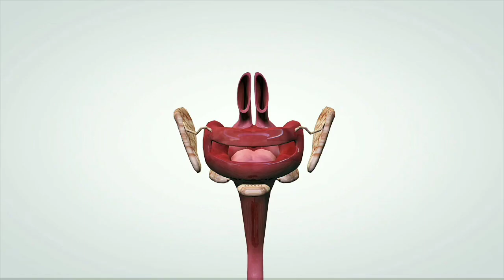चेहरे को गोरा करें मात्र 3 दिनों में 100 % effective nuskha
Hi Friends ! आज की इस वीडियो में हमने आपको दो ऐसे नुस्खे बताएं हैं जिनके निरन्तर इस्तेमाल से आपके चेहरे से जुड़ी हुई सभी प्रकार की समस्या खत्म हो जाएंगी । ये नुस्खे बहुत ही अच्छे और सस्ते हैं । और इनके रिजल्ट्स भी बहुत तेजी से असर करते हैं ।